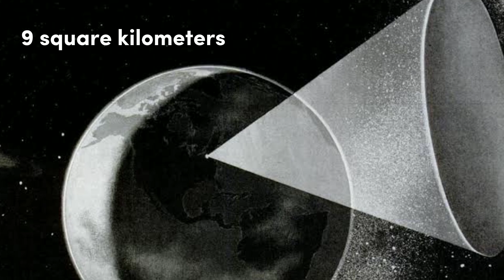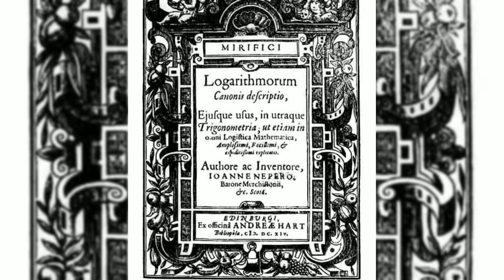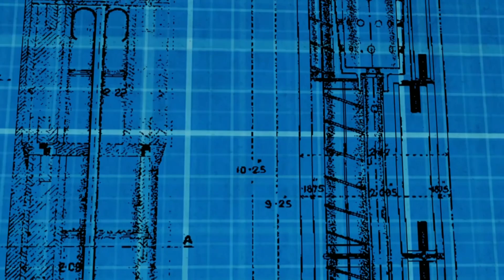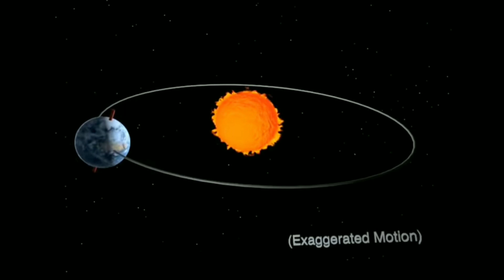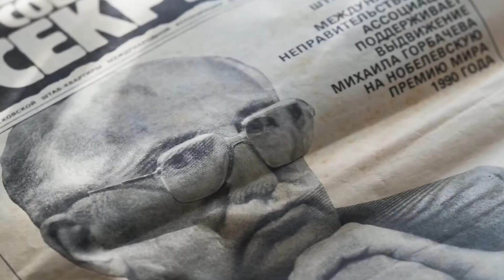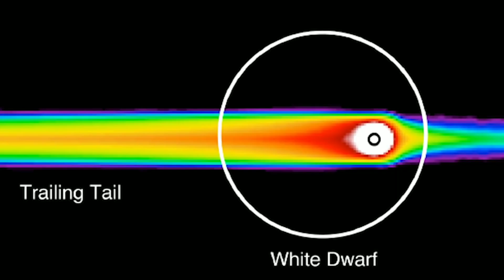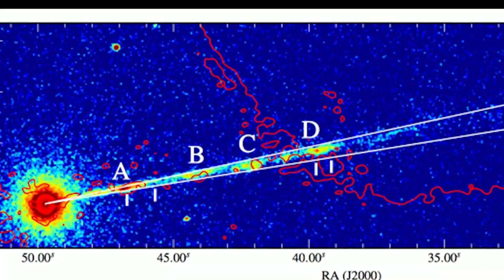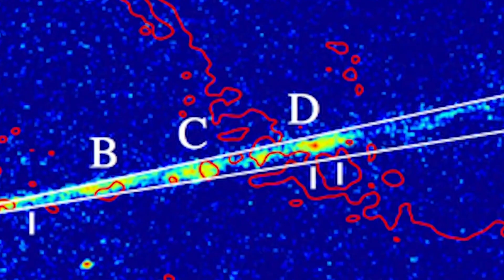Kaya Pala Nito Wasakin Ang Ating Mundo?! | Dokumentador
» Fairy Tale ( Movie Vs Book )